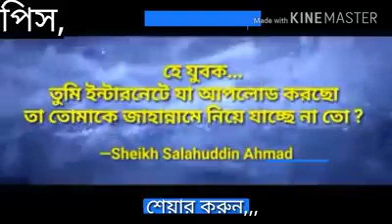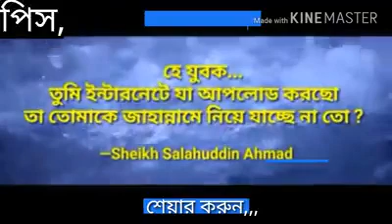Bangla Islamic video